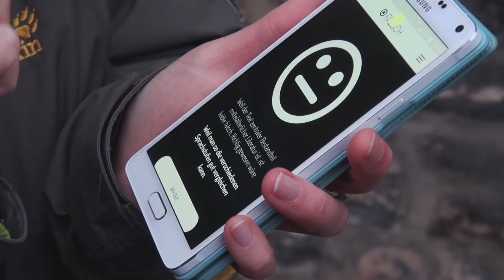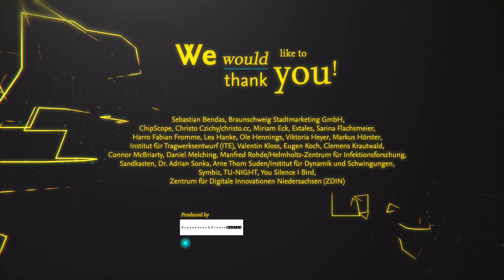TU Braunschweig – Be Part of our Network!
With approximately 18,500 students and 3,700 staff members, we are the largest Technische Universität in Northern Germany. Our campus offers both state-of-the-art research facilities and a familiar study environment.

Our core disciplines include a comprehensive engineering branch and a strong natural sciences branch, closely linked to business sciences, social sciences, humanities and educational sciences. By focussing our research activities on sustainable and energy-efficient mobility, the fight against highly infectious diseases, metrology and the city of the future, we are able to make significant contributions to the great challenges facing society today.

To reach this goal, we cooperate closely with many internationally renowned research facilities in Braunschweig, such as the Helmholtz Centre for Infection Research (HZI), German metrology institute PTB and the German Aerospace Center (DLR), and with more than 400 universities across Europe, the USA, Canada, South America, China, Japan, and Singapore.